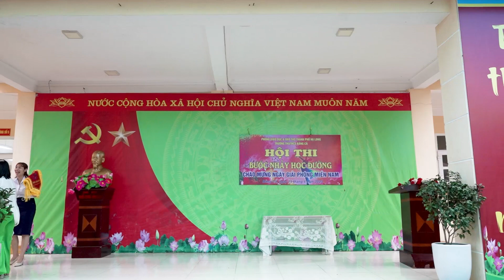Bằng Cả Hội thi